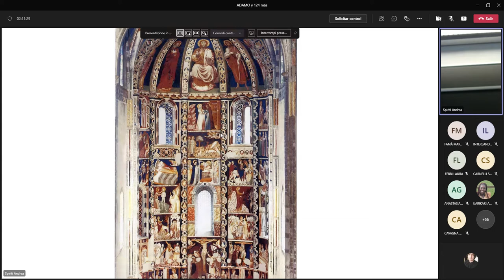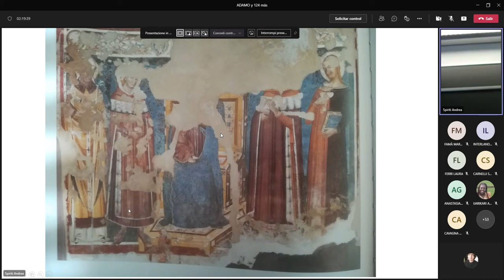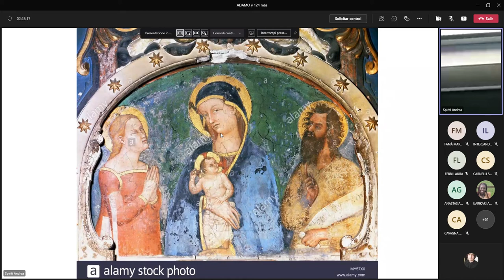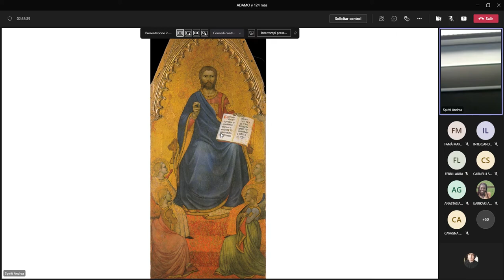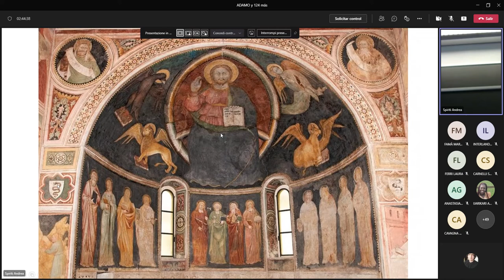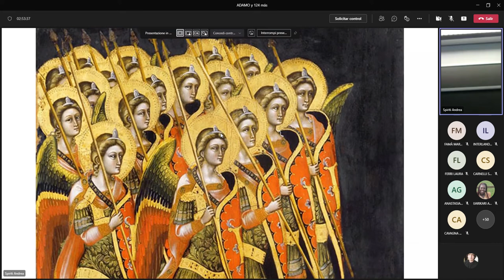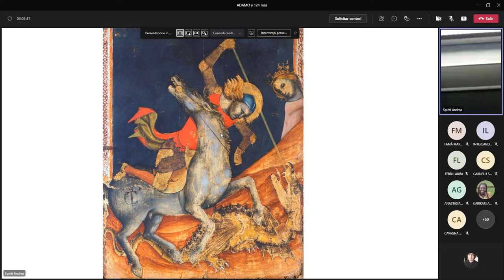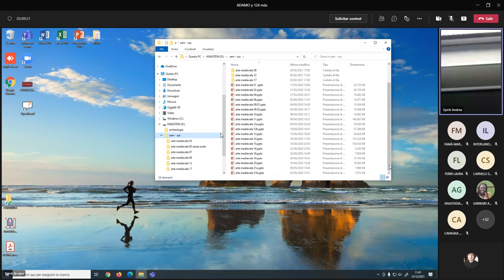STORIA SOCIALE DELL'ARTE 13/12-21 part2